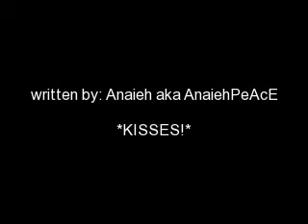More Than Friends { Ep. 33 || S2 }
"Joe, us being good with kids isn't reason enough to go and have a kid of our own..." Selena reminded Joe, blinking at him. "But we could manage," he countered. Selena sighed, "Joe, we should wait." Joe made a face, "we've dated for like 5 years now!" Selena raised a brow, "three of which we spent avoiding each other," she said matter-of-factly. Joe sighed, "What's this about, Sel? Why are you stalling?" Selena sighed, "you're unpredictable, Joe. Right now, you're sweet, but the next... you're temper goes off and you run off. I don't want to bring a baby into an unstable relationship."

"Do you doubt our love?" Joe questioned. Selena rolled her eyes, "No, I'm just saying, we could break up an-"

"We won't," Joe assured. Selena bit her lip, "Joe, we can't be sure of that."

Joe was obviously angry now, "Whatever Selena," he muttered, walking away. Selena huffed a breath; there he went again with his bipolar-ness. Selena didn't feel like dealing with this so she walked towards the door and walked out, making her way back to Demi and Nick's home.

"I just don't get what the big rush is, you know? I could pop out a baby any time, it's not like my time's limited. Joe's just being difficult," Selena confided in Demi as they entered a small coffee shop. Demi nodded in complete agreement, walking with her as they approached the front counter to order. A young, handsome man turned to take their order and to their surprise, it was Taylor Lautner. "Lautner?" Selena asked, confused as to why he there. "Since when do you work here?" Demi asked, crossing her arms. "Since mind your damn business," he smirked. Demi made a fake offended expression, "that's not very nice. I'd like to speak to your manager." Selena rolled her eyes, "I'll order, you go find a table," she told Demi. Demi agreed and set off.

"Two Mocha Frappuccino's, please," Selena told Taylor. Taylor nodded and took her order. He told her, her total and smiled at her warmly, his hand touching hers as she handed him the money. Selena blushed gently before walking away towards Demi to wait for the coffee.

A few minutes later Selena's name was called out. She walked towards the counter and smiled at Taylor as he handed her the drinks. "Hey, I know this is sudden... But would you like to go out sometime?" Selena took her drinks and bit her lip, "Um..."

"Selena!" Demi called, wanting her drink already. Selena looked apologetically at Taylor, beginning to walk away. "So is that a yes?" Taylor called out. Selena looked back at him and smiled, giving a faint nod.